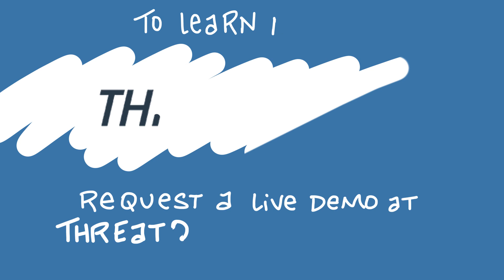Building the ThreatQ Platform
Find out the inspiration for building the ThreatQ Platform and how ThreatQuotient began by Co-Founders Ryan Trost and Wayne Chiang. Want to learn more about the ThreatQ Platform,